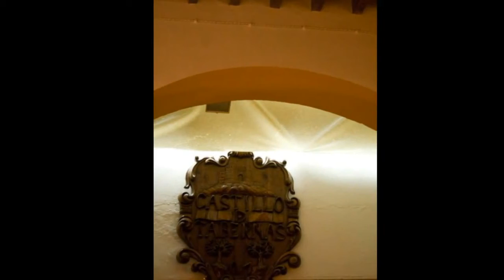Museo Castillo de Tabernas//Almeria de Tapas.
Museo Castillo de Tabernas